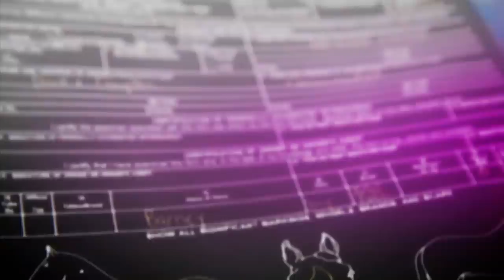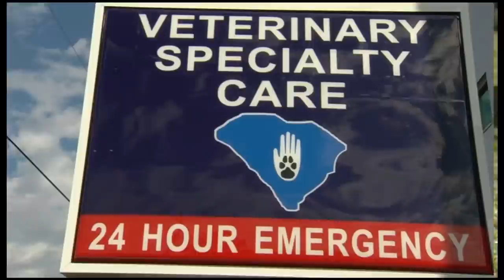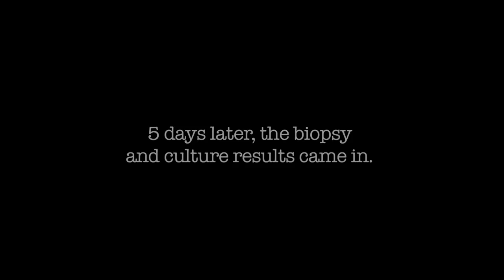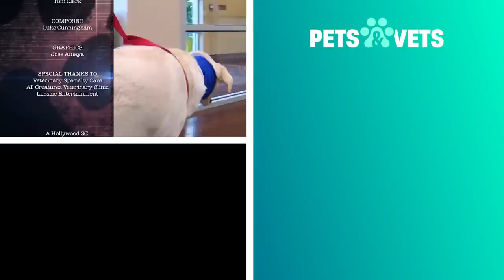Sweet Labrador Has A Strange Growth On Her Neck | Rescue Vet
This week on Rescue Vet, a white Labrador is taken in due to a concerning growth on it's neck. Could it be something treatable or is it cancerous? A baby goat is bloated and the owners aren't sure why.

Rescue Vet shows us an exclusive look inside the doors of three American veterinary clinics and the incredible situations that happen with these helpless creatures.